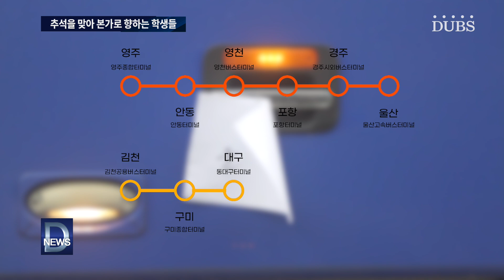추석 맞이 귀향버스 사업 운행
지난주 9월 13일 총학생회 비상대책위원회 청명의 주도하에 귀향버스가 운영됐습니다.
전국 각지에서 올라온 학생들이 추석을 맞이하여 본가로 돌아가기 위해 버스를 타고 있습니다.

[INT 박정원 (미디어커뮤니케이션학과 24학번)]

이번 귀향버스 사업은 다양한 노선과 8천 원이라는 저렴한 가격으로 인해 기차 예매에 실패하여 막막하였던 학생들에게 큰 도움이 됐습니다.

[INT 이승수 (제56대 총학생회 비상대책위원장)]

귀향버스는 총 7개의 노선으로 운영됐습니다.
전라도 지역은 영광에서 강진까지 향하는 버스와 순천에서 여수까지 향하는 버스로 총 두 개의 노선이 운영됐습니다.
충청도 지역은 청주에서 전주까지 향하는 노선이 운영됐습니다.
경상도 지역은 경상북도와 남도로 나누어져 각각 2개의 노선이 운영됐습니다.
경상북도로 향하는 버스는 영주에서 울산으로 가는 노선과 김천에서 대구로 향하는 노선이 있으며 경상남도는 밀양에서 통영으로 향하는 노선과 산청에서 부산역으로 향하는 노선이
운영됐습니다.
동국대학교 학생들이 풍요로운 추석을 맞이하길 바라며

DUBS뉴스 신다연입니다.

REP 신다연
ENG 박유진
제작 DUBS